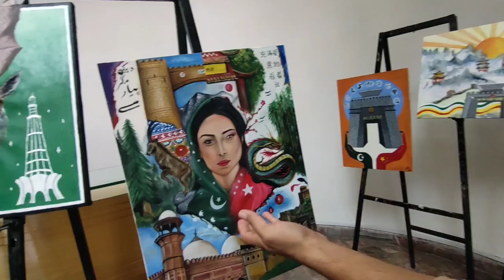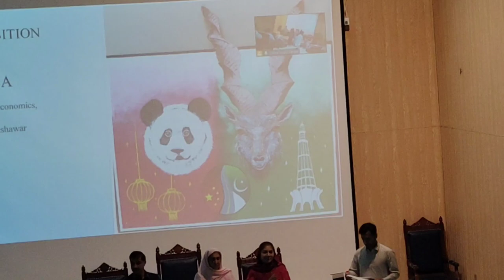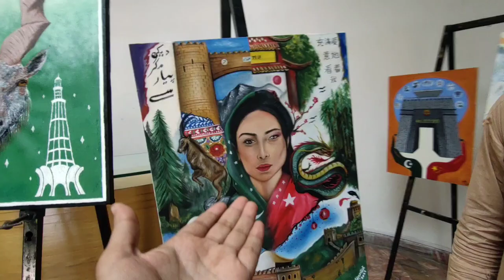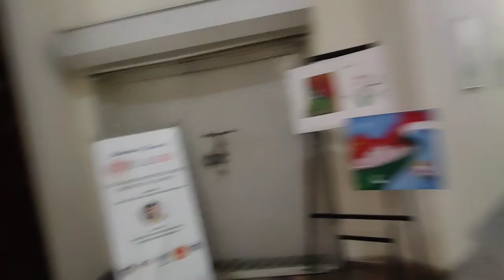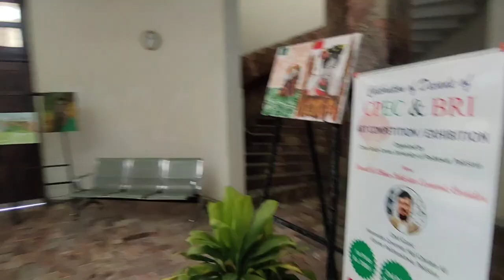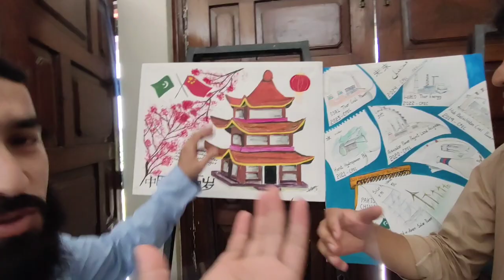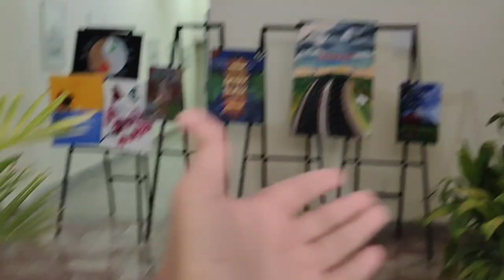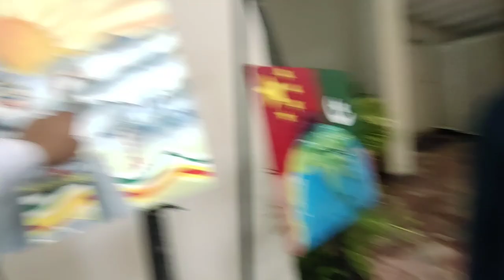Painting Exhibition😍 At University of Peshawar - UET Peshawar | University Vlog - ART EXHIBITION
Ya art exhibition ta university of peshawar ma china department ki side sa ya 2  Part hai

Vlog kap

FRIST part here

Jalozia UET university peshawar Vlog

Gears
Camera
 Vivo Y19 c
Tripod
Selfstick
Vivo V21e  for Vlogging camera